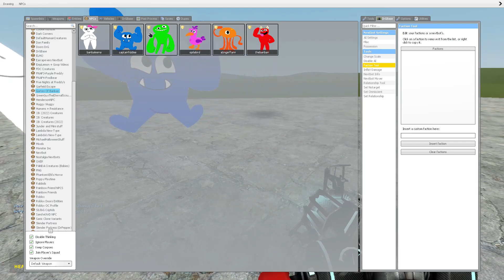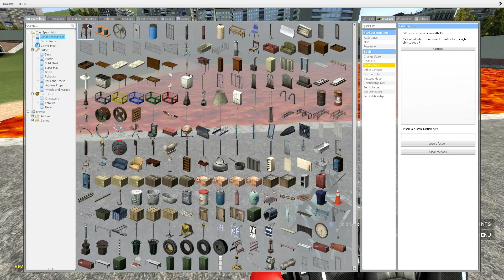Garry's Mod - TOM & JERRY ARMY VS SpongeBOB, Garten of Banban, 3D Nextbots in The LAVA, Rainbow Frie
There will be different characters and maps! Watch faster and don't miss new videos! THANKS!